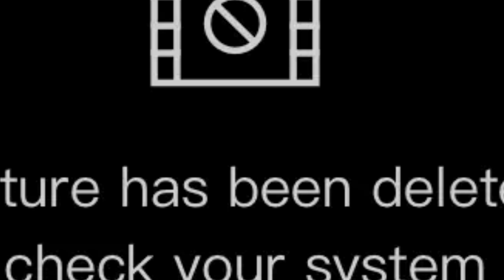TROUBLESHOOT PART 2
LIFE OF 🚘🛺 AUTO MECHANIC